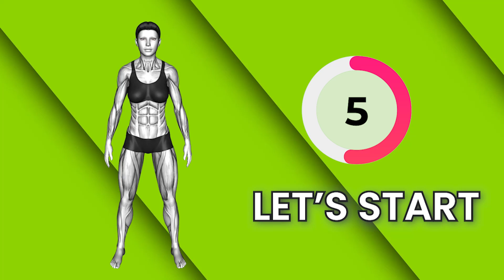Weight Loss Exercises for Beginners at Home | Do This 15 minute Every Morning to Lose Belly Fat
👉 Try to do around 30 minutes of medium-level exercise every day as a basic goal. If you're looking to lose weight, stay fit, or have certain fitness goals, you might need to do more exercise. Also, it's important to sit less. The longer you sit each day, the more chances of having problems with your body's metabolism.